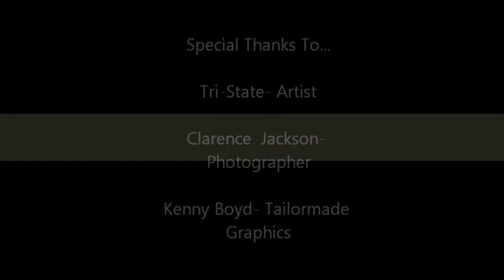Tri-State Album Cover Shoot With Dee Marie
Tri-State and Dee Marie